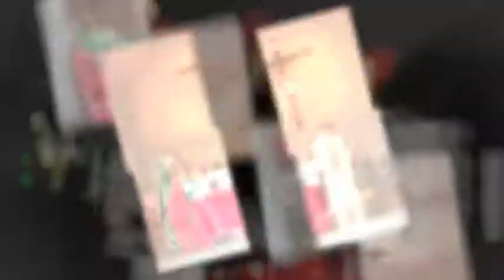Iglesia San Juan Neumann Annapolis MD; Virgen de Guadalupe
Iglesia San Juan Neumann
Annapolis Maryland. Diciembre 12, 2009
Celebracion de la Fiesta de
Nuestra Señora de Guadaluope
Emperatriz de las Americas  Y
Reina de Mexico.

Foto y Video, DC,MD,VA.
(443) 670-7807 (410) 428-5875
Haciendo Su Evento Inolvidable
Bodas, Quince años, Butizos.